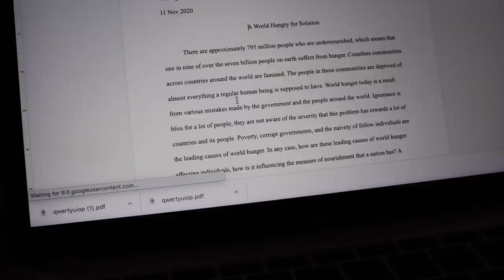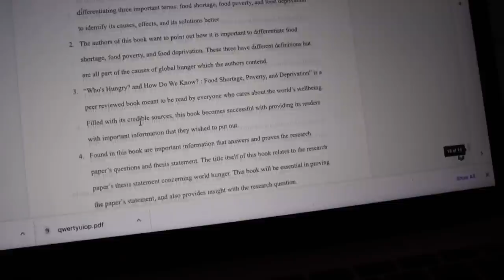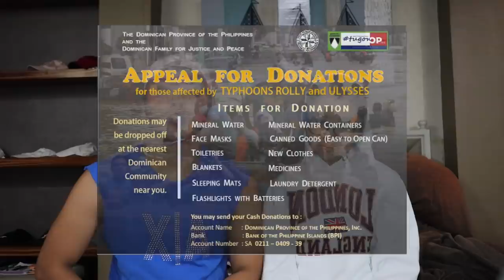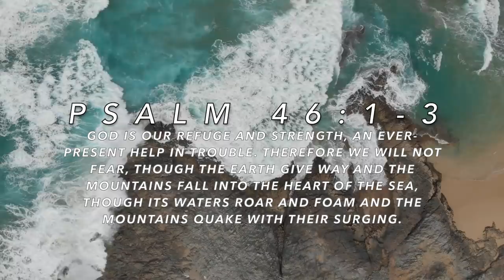REVENGE PRANK 😈MY SISTER DELETED MY THESIS PAPER! (WILD)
Hey my dudes and dudettes!!! 😅

For this week's video, it got wild! My sister PRANKED THE PRANKSTER!

If you had fun watching this video and also wanna be in my NEXT WEEK'S VIDEO SHOUTOUT!!!
Then please:
Give this video a MASSIVE THUMBS UP! 👍